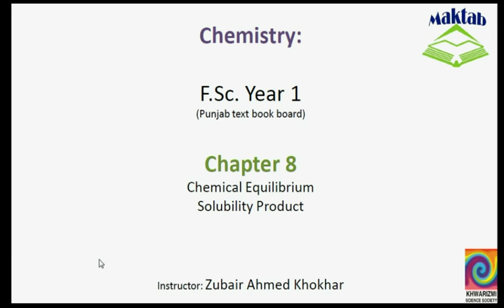FSc Chemistry Book1, CH 8, LEC 22: Solubility Product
This video lecture from Chemical Equilibrium (F.Sc. Chemistry Book 1) covers the solubility product, its chemistry and developing the equation of it with the help of suitable examples. Find more e-learning material and educational video lectures in Urdu at maktab.pk. These videos are free to use for promotional and commercial purpose by keeping the credits to Maktab.